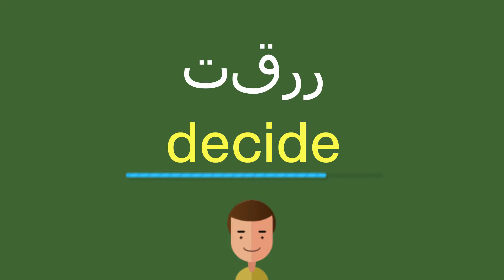كيف أقول تقرر باللّغة الإنجليزيّة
كيف أقول بشكل صحيح تقرر باللّغة الإنجليزيّة؟
ما هي التّرجمة الصّحيحة لكلمة تقرر من العربيّة إلى الإنجليزيّة؟
كيف تكتب بشكل صحيح كلمة decide?

شكرا جزيلا!